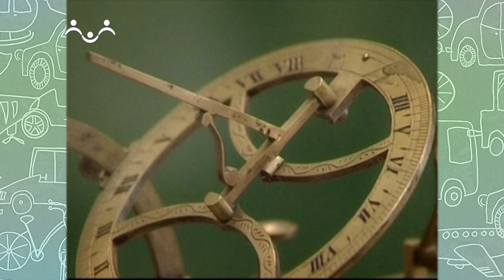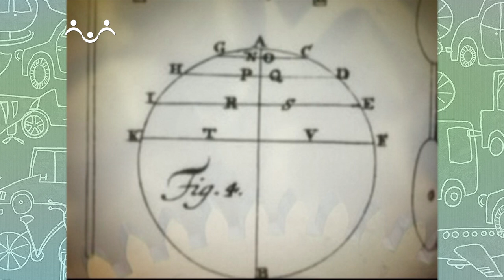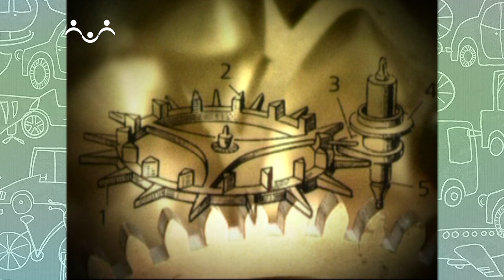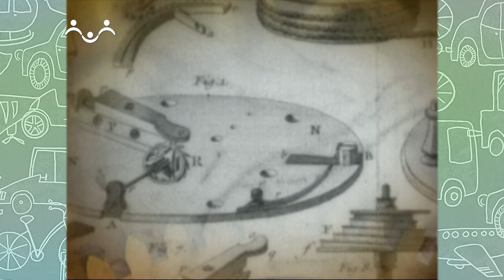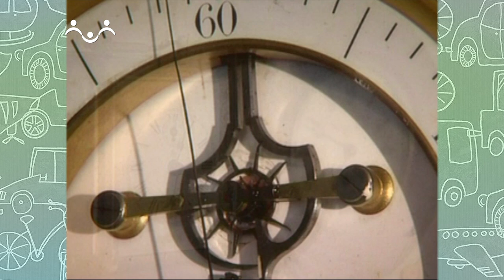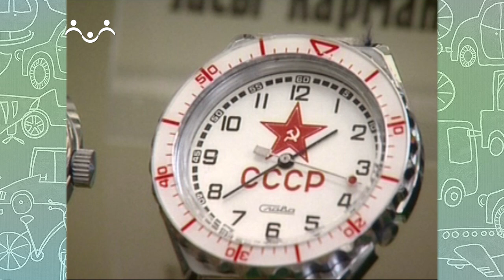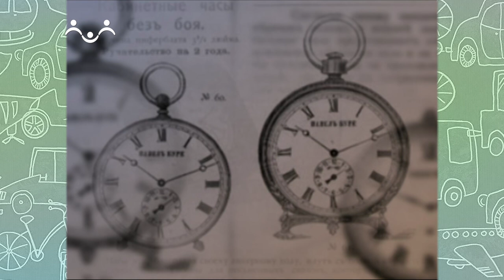История одной вещи. Часы